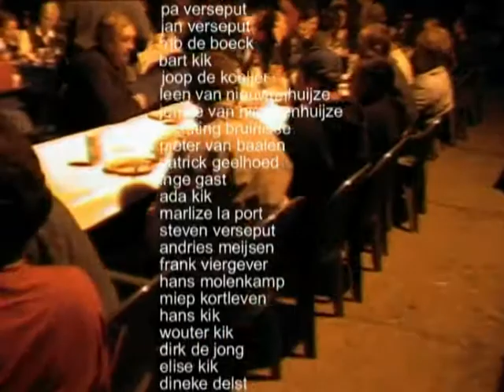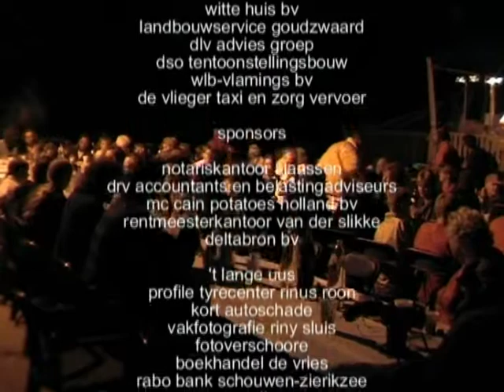Zonnemaire Buitengewoon 2001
Een documentaire gemaakt voor de vrijwilligers van het festival in 2001.Optredens van Hush Hush Hush,  Habib Koite en Opoyeye. Maar ook het theaterstuk Dilemma van Kris Niklison. Ook de opbouw van het festival en de maaltijd voor alle vrijwilligers.